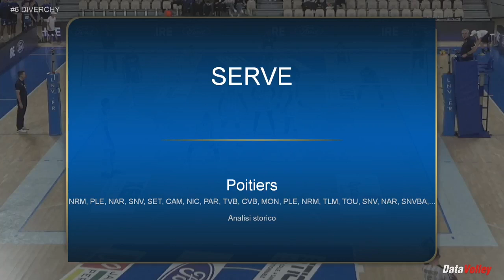Clement Diverchy - Setter - highlights